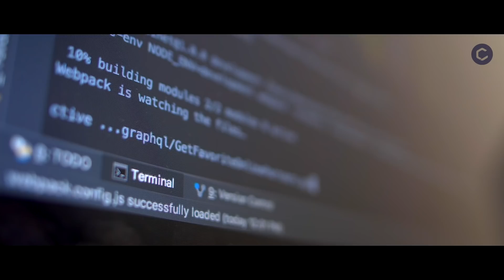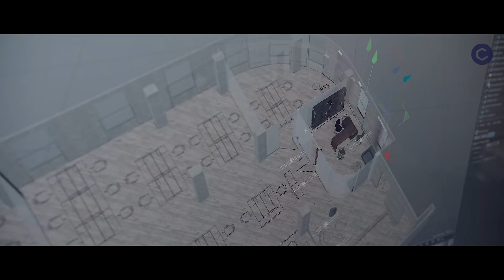CityLife: Новый офис компании в Санкт-Петербурге.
Переезд в другой офис стал большим шагом вперед. Мы не просто сменили местоположение, а заняли два просторных этажа в новом бизнес-центре класса «А». Здесь больше воздуха, света и рабочих мест. Уверены, такая атмосфера претворит все наши амбиции и планы в жизнь.

Добро пожаловать в новый дом CITYLIFE!